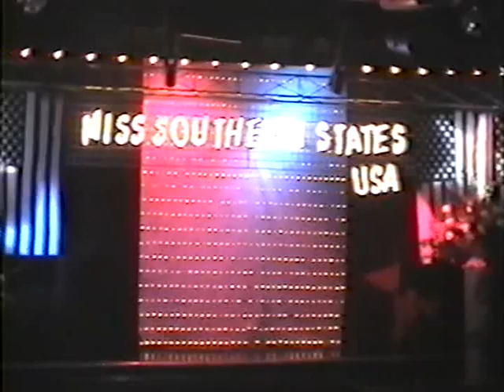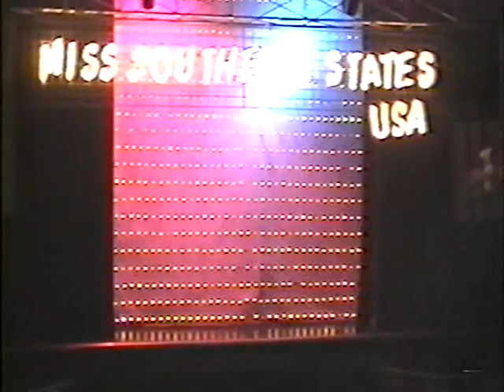Amber Richards, Miss Southern States USofA 1994 - Circa 1995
Scandals Nightclub